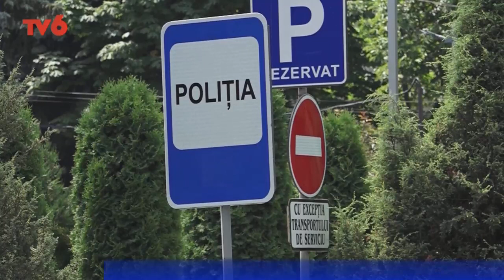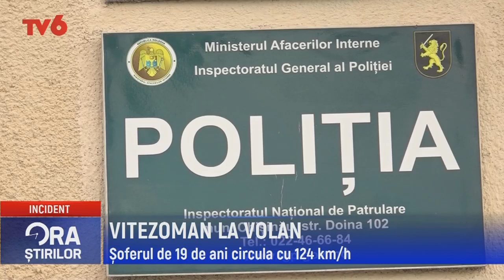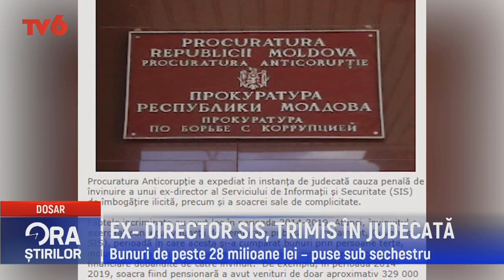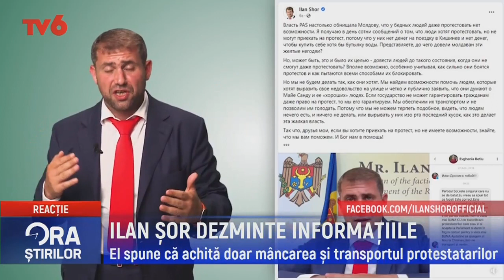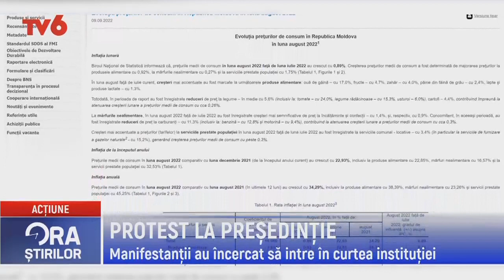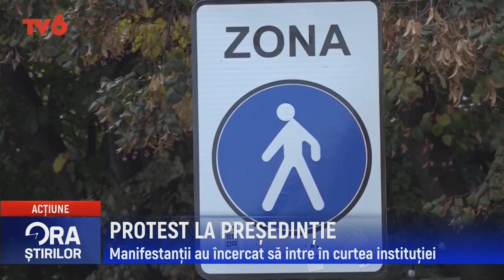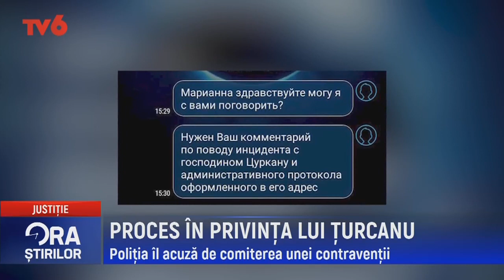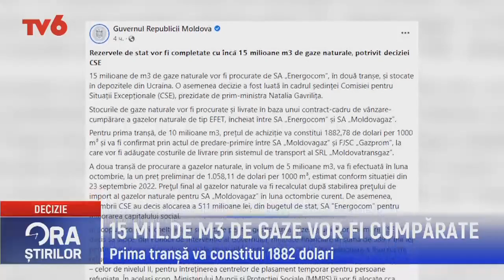Ora știrilor la TV6 2022-09-30 | 19.00